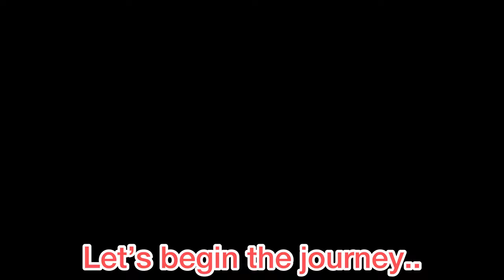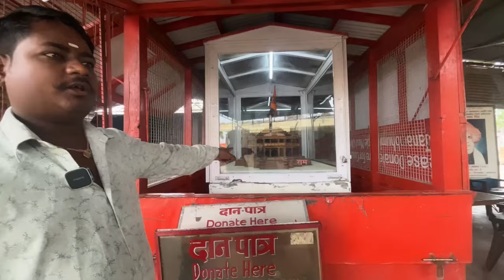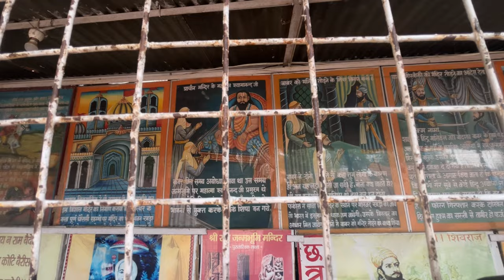Ayodhya Ram Mandir |complete tour and Ayodhya tourist place in one day